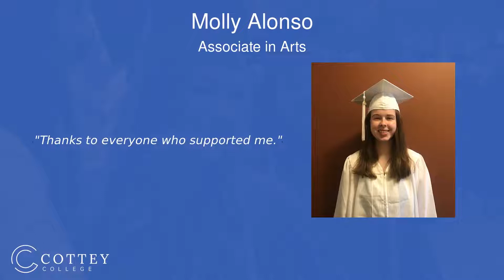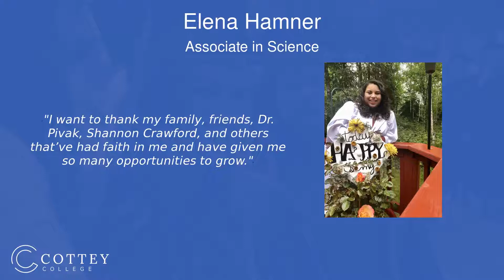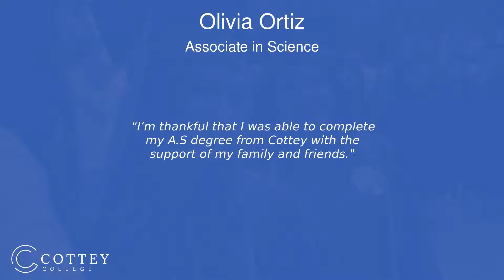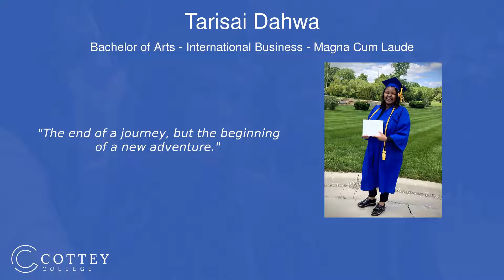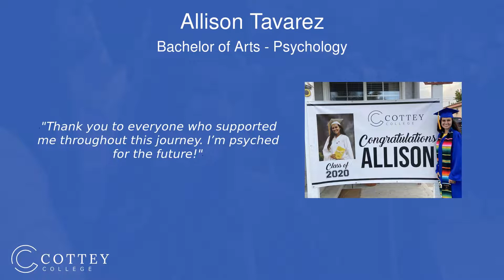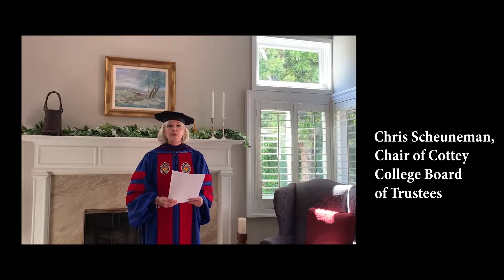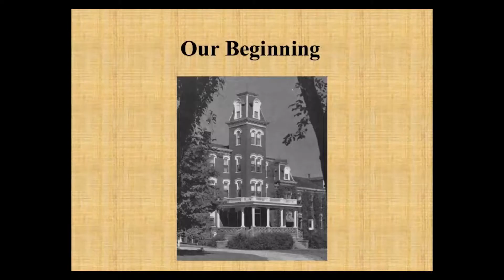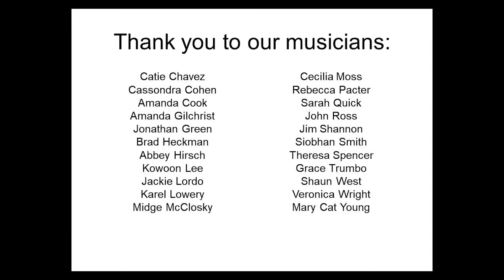Cottey College - Virtual Celebration - June 2020